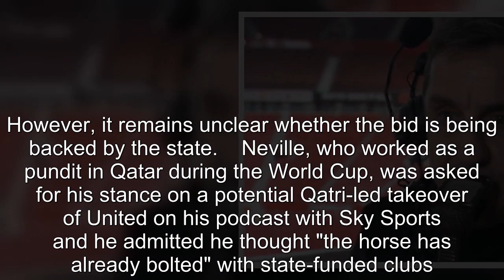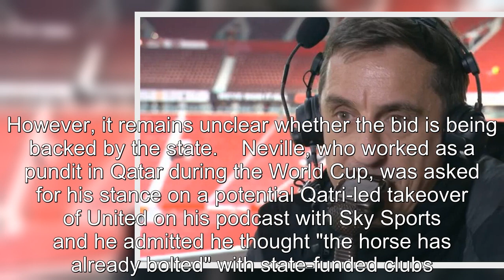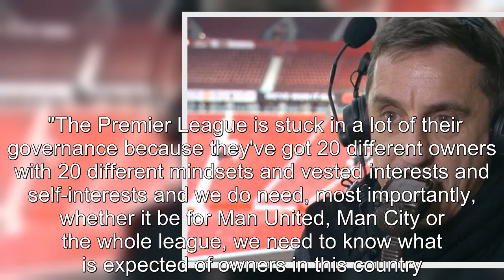Gary Neville explains why he couldn't oppose Qatar takeover of Manchester United